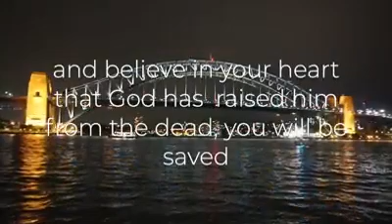Colin & Sharon's Testimony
Colin and Sharon tell of their experiences of God's wonderful creation.